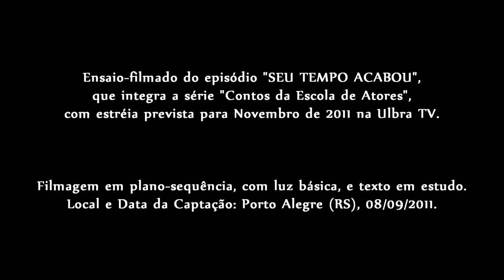"Seu Tempo Acabou: O Ensaio" (2011) - A Film by Gustavo Goulart (Thriller & Drama)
GOULART FOUNDATION
A Charity that Helps Artists

377VUVXKYhDxfxyKkVxF1PmSVhZXD7Bx8s
(Copy and Paste it to your Wallet)

GUSTAVO GOULART
Artist & Entrepreneur

"YOUR TIME'S UP: AUDITION"

A Motion Picture by Gustavo Goulart

Written and Directed by Gustavo Goulart

Starring Bruno Krieger and Mariana Boni

Edited by Gustavo Goulart

Produced by Daniel Castilhos and Wilson Aleixo Jr.

Post Produced and Broadcasted by GoulartMedia™ Corporation

Native Format:
Full HD 16:9 (1080p)

Thriller & Drama / Color / 9 Minutes

O filme conta a história de um psicopata que está prestes a ter sua sentença decretada. Hoje é sua última consulta com a psiquiatra que trabalha no presídio. Ele quer convencê-la de que não está em sã consciência, para assim se livrar de todas as acusações, e ir para um sanatório, ao invés de passar várias décadas na cadeia. Porém, ele também tem objetivos bem mais obscuros, que serão revelados no decorrer desta decisiva conversa.

"SEU TEMPO ACABOU: O ENSAIO"

Um Filme de Gustavo Goulart

Roteiro:
Gustavo Goulart

Direção:
Gustavo Goulart

Elenco:
Bruno Krieger Martins
Mariana Boninsegna Petersen

Trilha Sonora:
40 Foot Echo

Edição:
Gustavo Goulart

Produção:
Daniel Castilhos
Wilson Aleixo Jr.

Realização:
GoulartMedia™ Corporation

Formato:
Full HD 16:9 (1920X1080)

Filmagem:
08/09/2011

Lançamento Oficial:
01/10/2011

Suspense & Drama / Cor / 9 Minutos